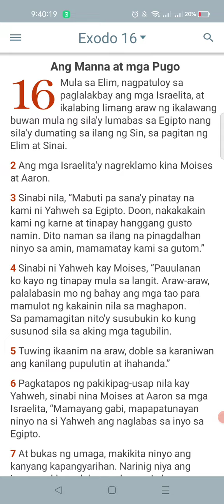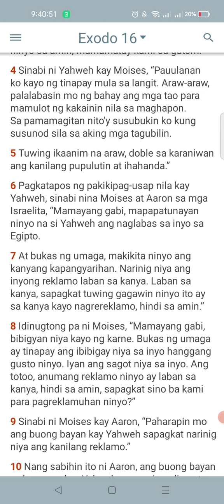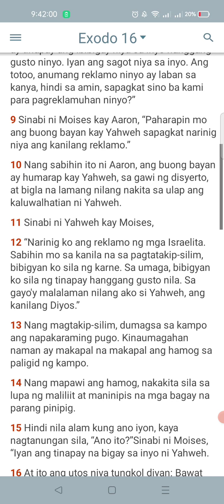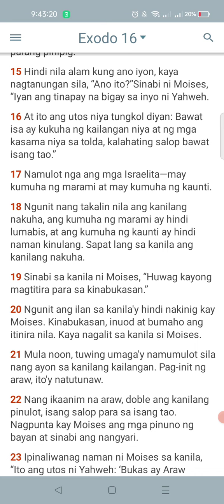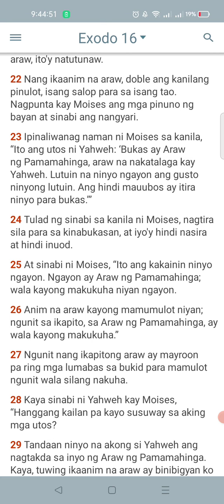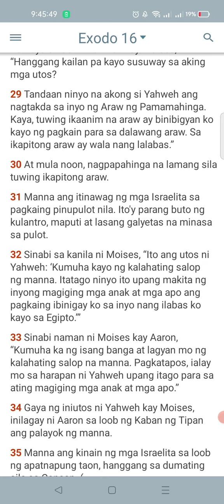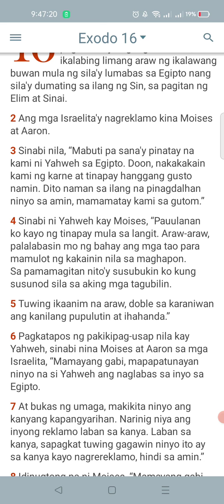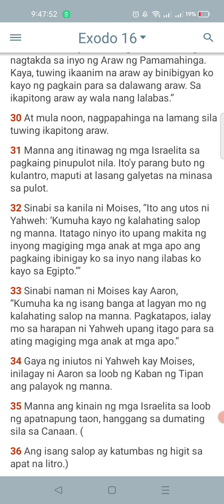Bible Reading: Exodo 16 - Ang Manna at mga Pugo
bible reading For my spiritual help.